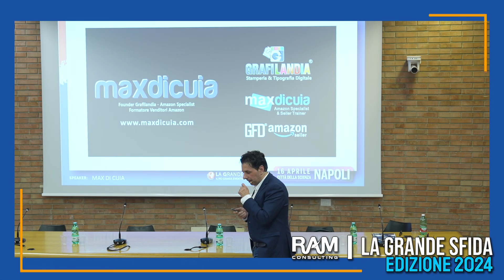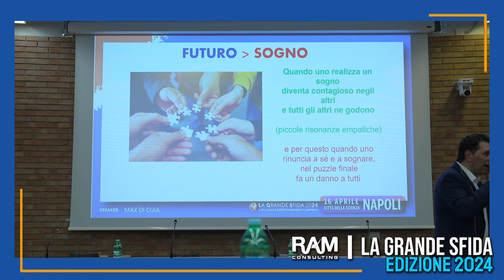La Grande Sfida 2024 - Intervista a Max Di Cuia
Intervista di Giovanni Accettola a Max Di Cuia, speaker sul tema dell'Intelligenza Artificiale all'evento Ram Consulting "La Grande Sfida 2024".
Napoli, Città della Scienza, martedì 16 aprile 2024.